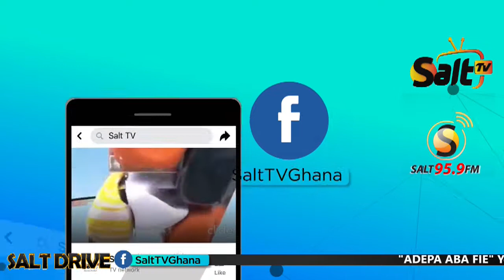APASKA ON SALT DRIVE WITH FREDINO, WOFA KWEKU POKU & MAAME POKUA ON SALT 95.9FM - 23/08/21